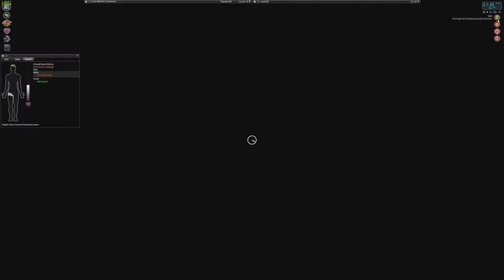Project Zomboid. Part 18. And he lived happily ever after.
The story of our hero continues, how much longer will he survive?